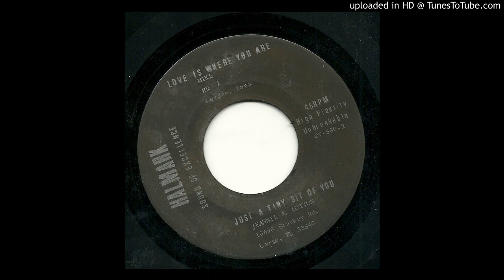'Mike' from Lowden, Iowa - Love is Where You Are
Strangely played song by some guy named Mike. Weirdly enough, the rest of the songs on this Halmark EP are regular song-poems. Why a seemingly home-recorded demo is on a hokey Song-Poem EP is anybody's guess.
Found by Bob Purse.